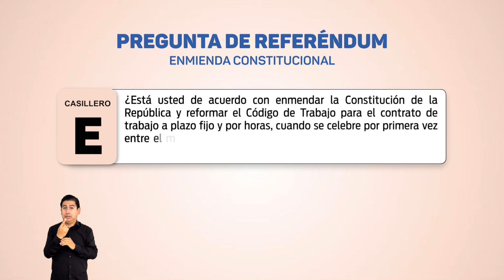PREGUNTA DEL REFERÉNDUM 2024 CASILLERO E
¿Está usted de acuerdo con enmendar la Constitución de la República y reformar el Código de Trabajo para el contrato de trabajo a plazo fijo y por horas, cuando se celebre por primera vez entre el mismo empleador y trabajador, sin afectar los derechos adquiridos de los trabajadores, de acuerdo con el Anexo 4?

                                                                 SI ( )   NO ( )